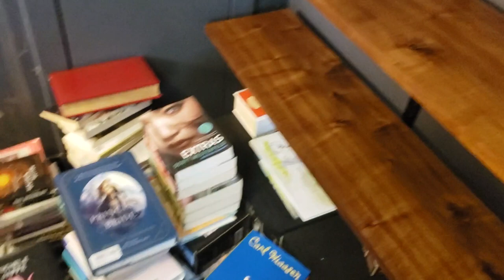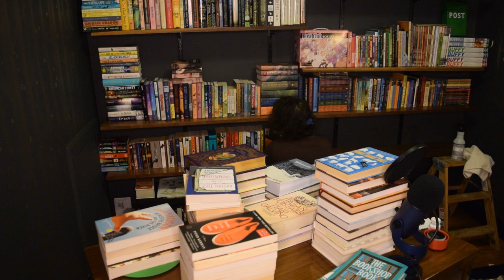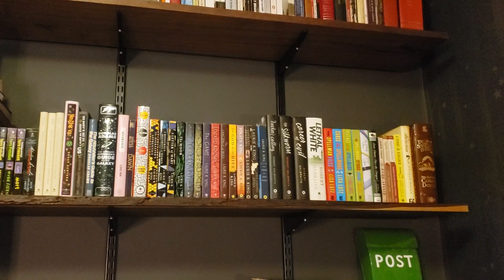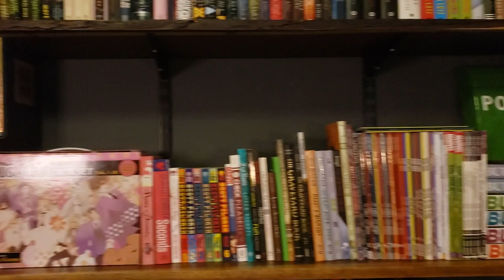Bookshelf Organization + Tour 2019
I did the thing!